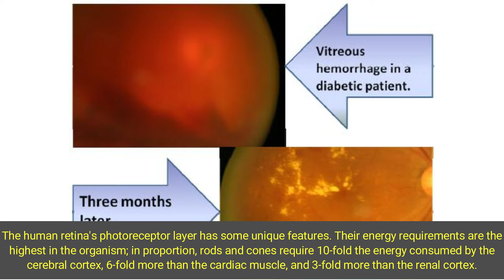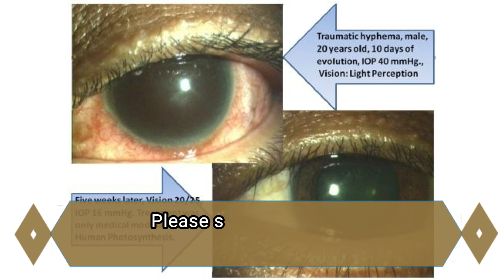Pharmacological Intensification of the Process of Water Dissociation, or Human Photosynthesis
Pharmacological Intensification of the Process of Water Dissociation, or Human Photosynthesis, and Its Impact on the Recovery Mechanisms of Diverse Etiology in Tissues Affected by Bloodshed

The human retina's photoreceptor layer has some unique features. Their energy requirements are the highest in the organism; in proportion, rods and cones require 10-fold the energy consumed by the cerebral cortex, 6-fold more than the cardiac muscle, and 3-fold more than the renal cortex. Surprisingly, there are no blood vessels in the photoreceptor layer.  So, where is the energy to this tissue coming from? In this article we will describe the hitherto unknown explanation. Human photosynthesis is the origin of life and it’s placed at first in the sequence of all biochemical processes of life; any other function or reaction it’s secondary to water dissociation and directly or indirectly are depending on the energy released by our hitherto unknown human photo-system.